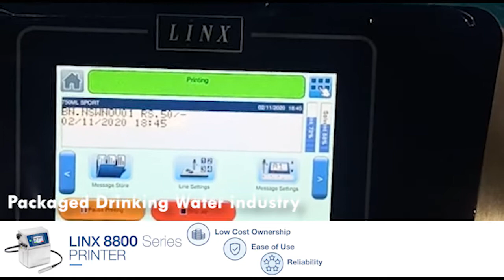LINX Continuous Inkjet Printer | PET water Bottles | Batch Number Coding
Printing Batch number, MRP, Manufacturing date and Time onto PET bottles for packaged drinking water with the Linx 88 Series Continuous Inkjet Printer.